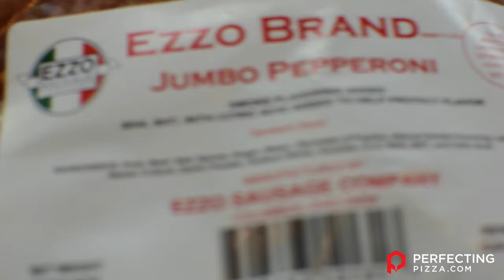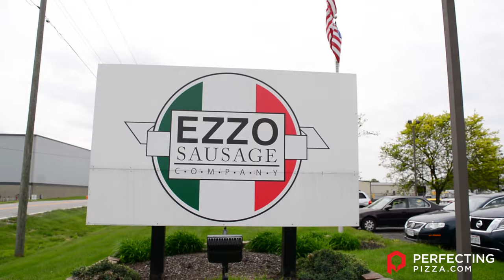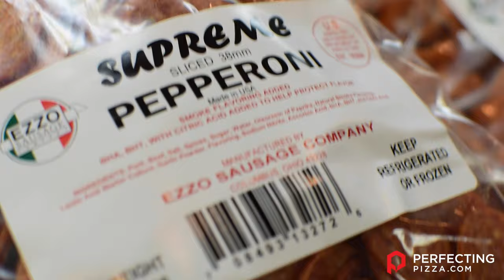Ezzo Sausage Co. - Best Pepperoni in the Industry!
Ezzo Sausage Co. is an official partner of Perfecting Pizza! Check out Ezzo at Ezzo.com.

Over the years we have tasted a ton of different pepperoni, and there are many fine brands out there to be sure, but in our humble opinion, Ezzo Pepperoni is the hands-down best pepperoni on the markets today. Both their standard 51mm and their 38mm thick “Cup & Char” versions are full of amazing flavor. Be sure to request your sample and find availability today.

Ezzo Sausage Company, founded 1978

There has been an Ezzo making quality meats in the United States for over 100 years. In 1906 Dominic Ezzo immigrated to the United States where he traveled north on the Hudson River with only two apples in his pocket eventually landing in Canastota, New York. He worked the muck lands as an onion farmer until he opened his neighborhood grocery store where he sold, amongst other items, produce, fresh sausage, veal, and steaks. Through the great depression, Dominic allowed his customers to pay on credit and trade to keep his neighbors fed. This thinking has been passed through generations of the Ezzo family to take care of your team, your neighbor, the employee and the customer. Standing by the philosophy that  “Together Everyone Achieves More”.

In 1971 Bill Ezzo was recruited by Woody Hayes to play for The Ohio State Buckeyes on an athletic scholarship for football, Woody often told Bill and the other players, “Preparation and hard work seem to turn into good luck somehow”. While Bill was in school his Father, John Ezzo, was in North Vernon, Indiana selling sausage for his Brother Sam Ezzo. After the North Vernon factory was destroyed by an electrical fire John sent his oldest son Scott Ezzo to look for a new home for Ezzo Sausage. Scott found a small meat locker in Columbus, Ohio that he converted into a production facility making fresh sausage and Bill went on the road selling to grocery stores and neighborhood pizzerias.

After a short time Bill was inundated with requests to make pepperoni as well, which Scott through tireless effort and years of refinement made the pepperoni we manufacture today. Orders continued to pour in and the two brothers expanded to the point of adding fermentation ovens and large drying rooms. In 2001 Ezzo Sausage expanded into its second building dedicated to slicing their growing product line.

For the past 15 years Ezzo Sausage has been at capacity, unable to take any new business.  However in 2015 the time felt right to make a push forward and expand once more. Bill purchased a previously USDA Inspected building on the west side of Columbus, Ohio where the newest member of the Ezzo Family, Mitch LeBrasseur, is currently overseeing construction on a state of the art Pepperoni and Italian meat production and slicing facility.

These are exciting times for Ezzo’s and their business family and they are dedicated to the same principles Dominic Ezzo stood by nearly 100 years ago. Make only the highest quality products and take care of your team and together everyone achieves more.

Family. Honesty. Quality. Tradition.

Ezzo Sausage Company